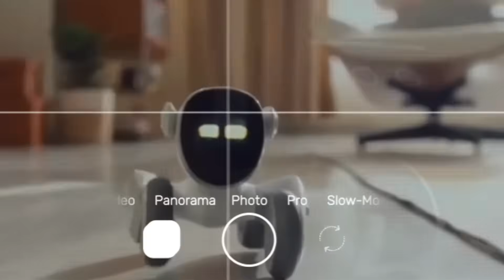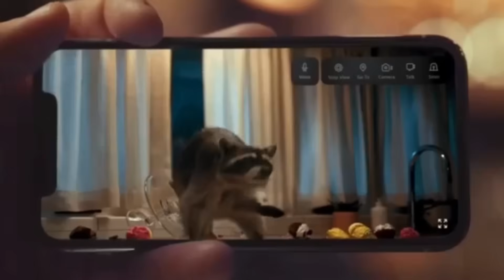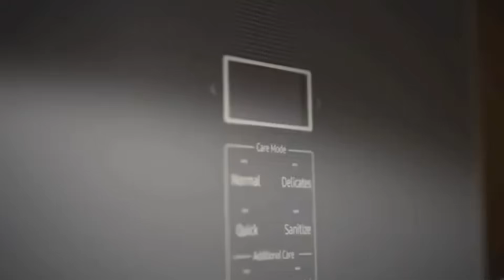Top 5 BEST AI Personal Robots in 2026! 🤖 Ultimate Smart Home Guide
🤖 Discover the Top 5 AI Personal Robots of 2026! From home security to pet companionship, these cutting-edge robots are transforming smart homes worldwide.

In this comprehensive review, we explore:
✅ Amazon Astro - Smart home monitoring with Alexa
✅ Samsung Ballie - AI companion with projector technology
✅ Eilik - Adorable interactive robot pet
✅ Loona - Advanced AI pet with ChatGPT integration
✅ Enabot EBO X - Ultimate family guardian robot with 4K camera

🛒 PRODUCT LINKS:
🔗 Amazon Astro

⏱️ TIMESTAMPS:

0:00 - Introduction: AI Robots Revolution
0:45 - #5 Amazon Astro Review
2:30 - #4 Samsung Ballie Features
4:15 - #3 Eilik Robot Pet
6:00 - #2 Loona AI Companion
7:45 - #1 Enabot EBO X - Best AI Robot 2026
9:30 - Final Verdict & Recommendations

🔍 What You'll Learn:

- AI robot features and capabilities in 2026
- Smart home automation and security solutions
- Best personal assistant robots for families
- Robot pet technology and emotional AI
- Home monitoring systems with artificial intelligence
- Voice-controlled robots and smart home integration
- 4K camera robots for elderly care and child safety
- Future of robotics and home automation

- Best Smart Home Devices 2026
- AI Technology Explained
- Future of Home Automation
- Robot Vacuum vs Robot Assistant